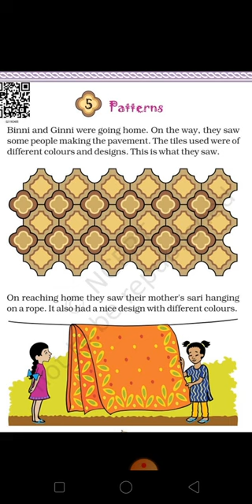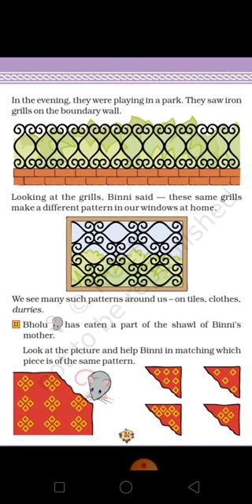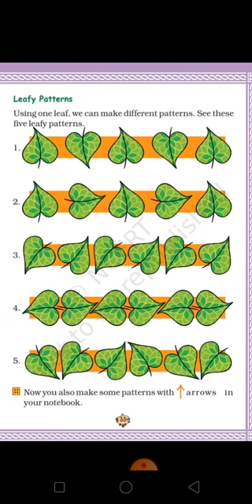Math Magic - Chapter -5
Patterns - Chapter Explained and Home Assignment